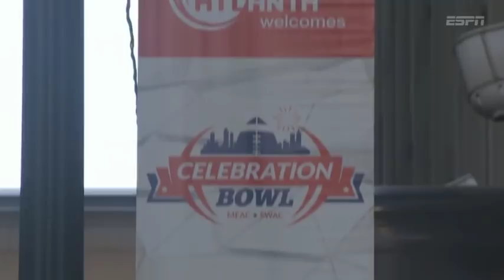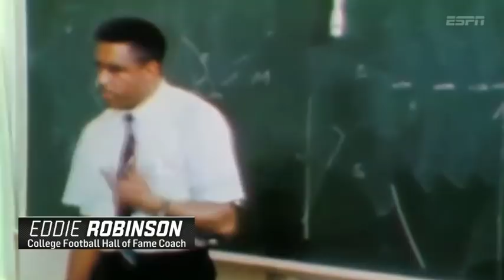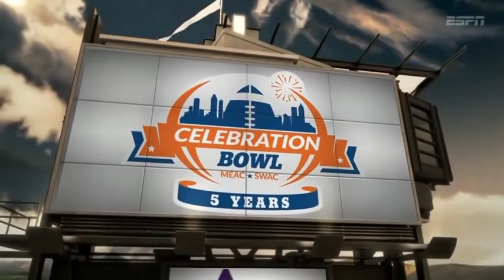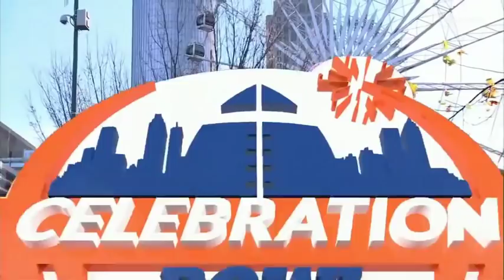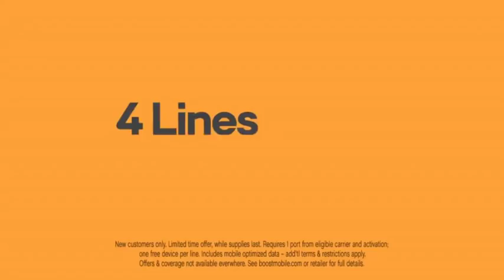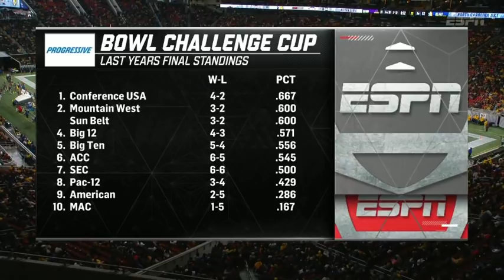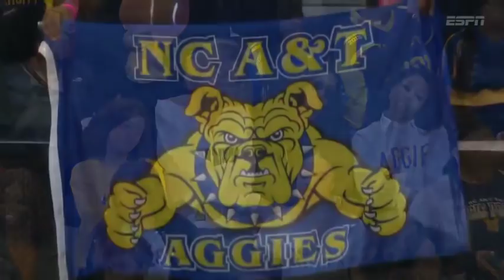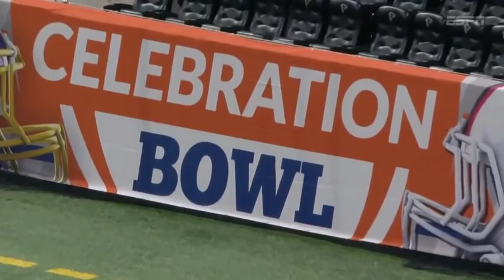2019 5th Annual Celebration Bowl: Alcorn State vs North Carolina A&T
December 21, 2019 5th Annual Celebration Bowl: Alcorn State Braves the SWAC Champions vs North Carolina A&T Aggies the MEAC Champions.